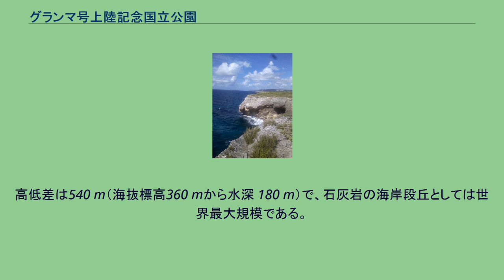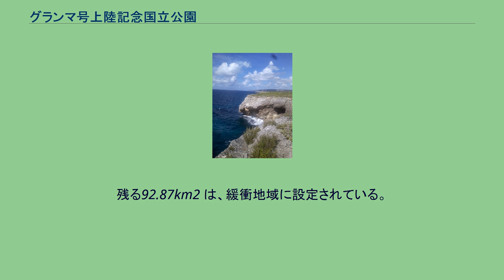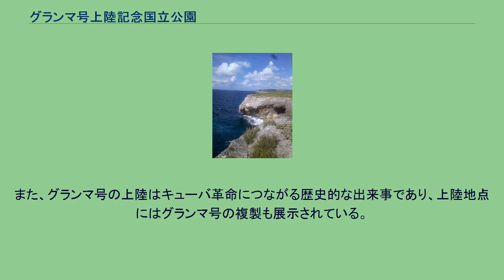グランマ号上陸記念国立公園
グランマ号上陸記念国立公園は、キューバのグランマ州にある国立公園である。
1999年にユネスコの世界遺産に登録された。
キューバの自然遺産の中では、最初に登録されたものである。
1986年に国立公園に設定された。
名前は、1956年にフィデル・カストロたちがグランマ号でキューバ上陸を果たしたラス・コロラダス地域が、登録範囲に含まれていることによる。
国立公園はシエラ・マエストラ（Sierra Maestra, マエストラ山地）の西側の斜面にあたっており、石灰岩の段丘が海中まで伸びている。
高低差は540 m（海抜標高360 mから水深 180 m）で、石灰岩の海岸段丘としては世界最大規模である。
世界遺産登録理由として認められたのは、この地形が織りなす自然美と、カルスト地形の海岸段丘が持つ地学的重要性による。
IUCNの世界遺産勧告書に記された物件名は「クルス岬の海岸段丘地形」（System of Marine Terraces of Cabo Cruz）であった（クルス岬は国立公園内にある）。
地形の重要性が評価の中心とはいえ、固有種を多く含む動物相や植物相にも見るべきものは多い。
哺乳類（13種）と鳥類（110種）に含まれる固有種はともに約23%にとどまるが、爬虫類は44種のうち40種（90.9%）、両生類は7種のうち6種（85.7%）が固有種である。
また、500種の植物のうち60%は固有種である。
国立公園の面積は418.63 km2 で、そのうち世界遺産に登録されているのは325.76 km2（陸上261.80 km2、海域63.96 km2）である。
残る92.87km2 は、緩衝地域に設定されている。
世界遺産レベルの重要性は認められなかったものの、この地の生物相に見られる豊かな固有種の存在が重要なものであることは、IUCNも認めている。
登録範囲内にはタイナ文化（Taina culture）の遺跡や19世紀の灯台がある。
また、グランマ号の上陸はキューバ革命につながる歴史的な出来事であり、上陸地点にはグランマ号の複製も展示されている。
ただし、世界遺産登録に際しては、こうした文化的側面は直接的な評価の対象にはなっていない。